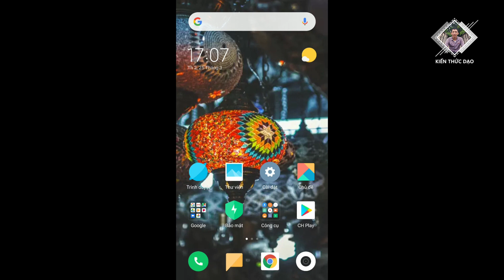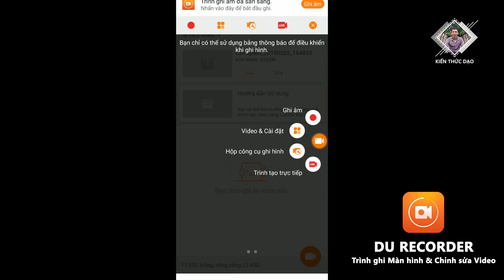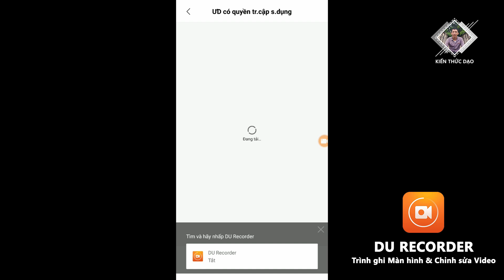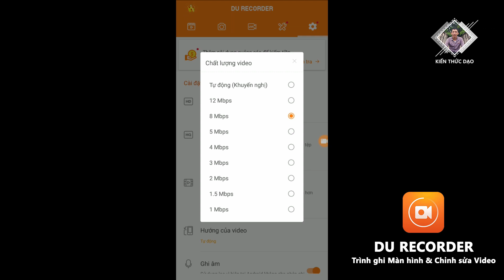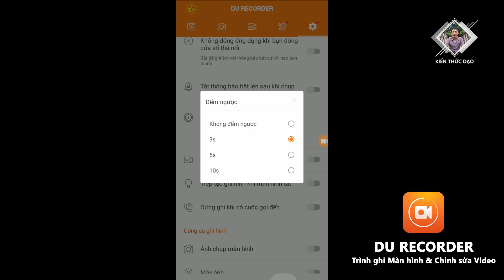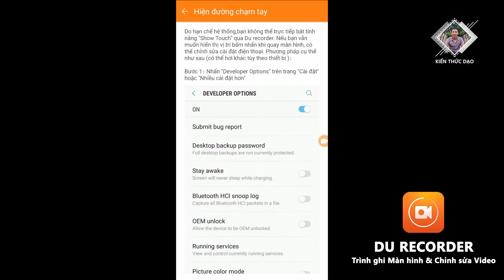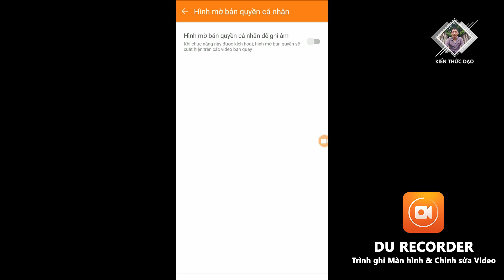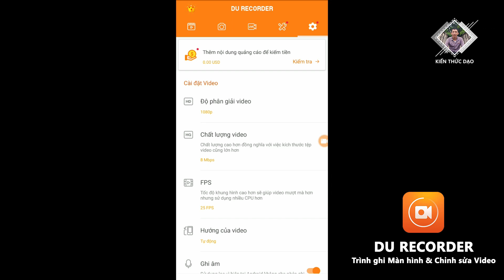Cách quay màn hình điện thoại sắc nét Tải và Setting DU Recorder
| Mê thủ thuật